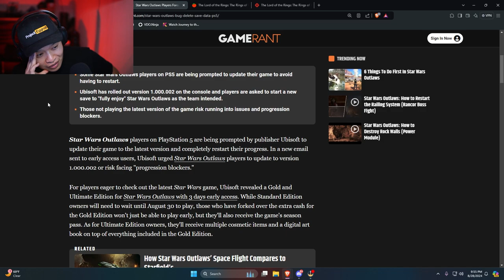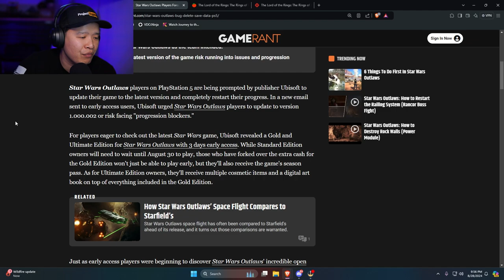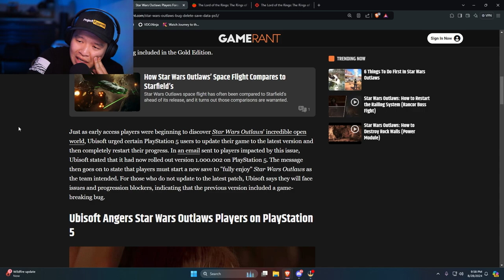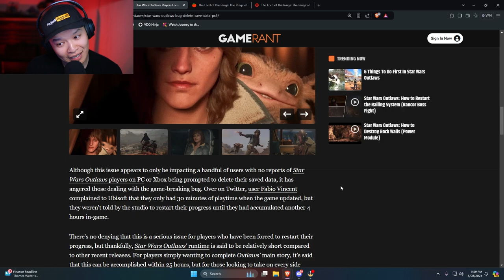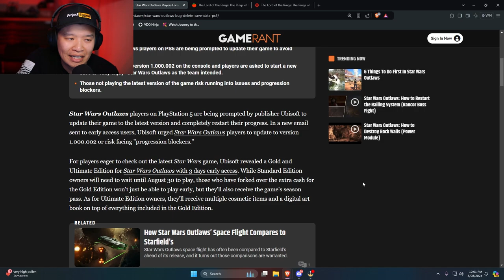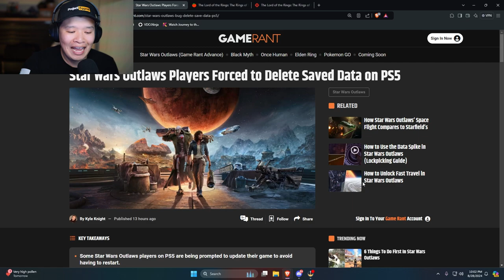Star Wars Outlaws Is UNPLAYABLE! Forces Players To START OVER?!